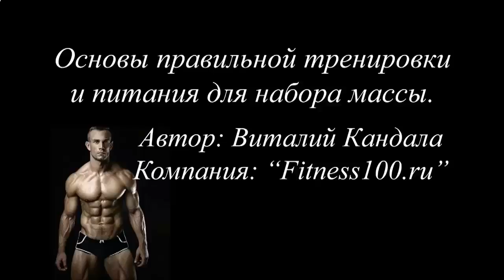ПРОТЕИН ИЛИ ГЕЙНЕР ДЛЯ РОСТА МЫШЦ